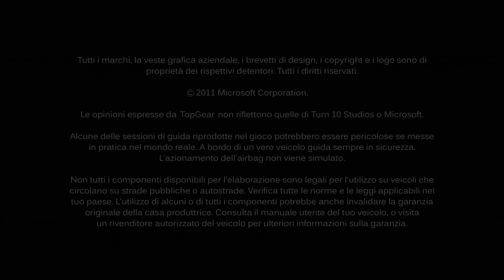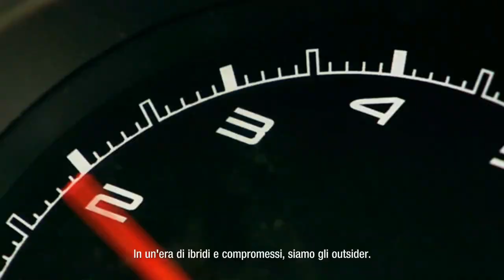Forza Motorsport 4 4° Replay Gare storiche Le Mans Shelby Cobra 427 del 1965 Full HD